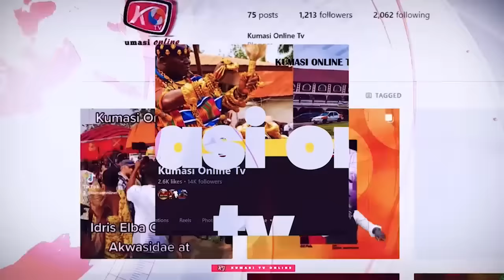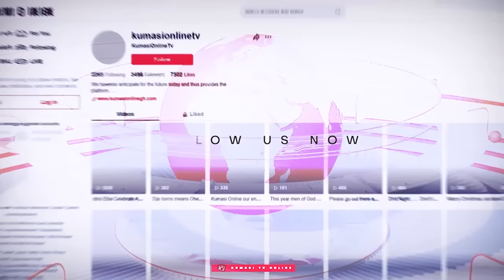BAWUMIA was Sold to Us..KEN AGYAPONG is the Best SAM GEORGE f!res...DIANA ASAMOAH in Rehab CENTER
VIDEO CREDIT: Onua FM/ Okay FM